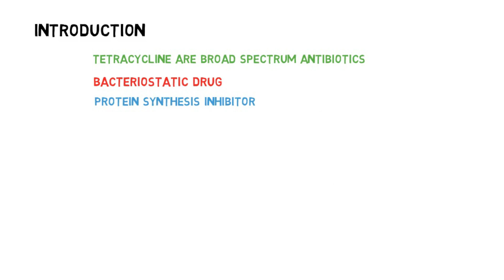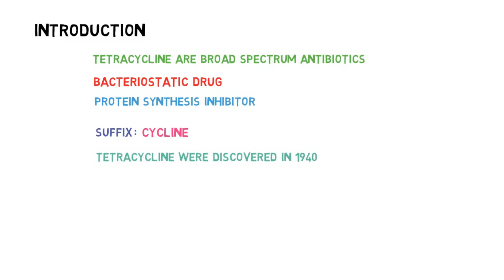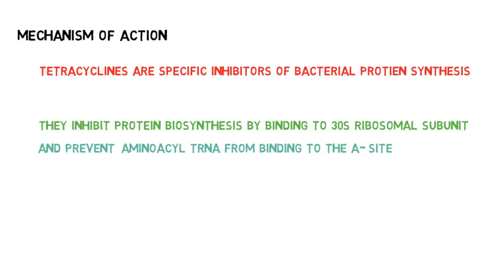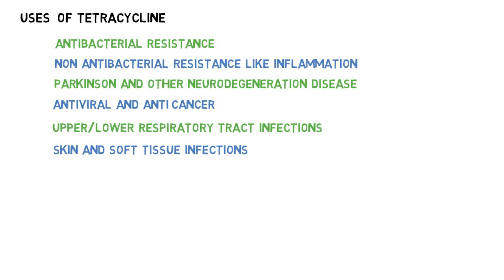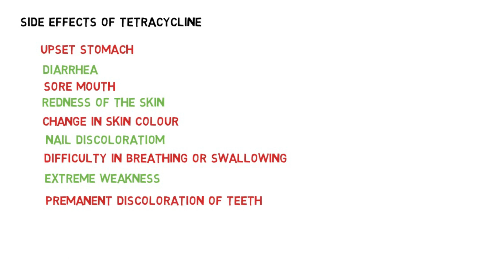Tetracycline | Pharmacology | Classification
In this video, I explain the tetracycline antibiotic
introduction of tetracycline
 Pharmacology
classification of tetracycline
mode of action of tetracycline
tetracycline mechanism of action
uses of tetracycline
the side effect of tetracycline
bacteriostatic drug
protein synthesis inhibitor
suffix-cycline